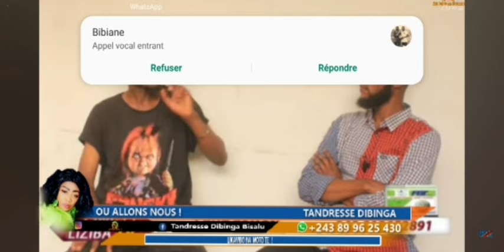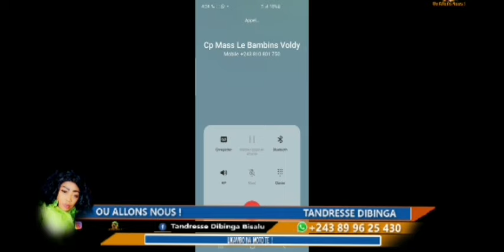YA GABY ATINDI BA VOICE NAYE NA IBUTU ALOBI YE ATONGAKA TE IBUTU KEBA BOYOKA VOICE 😡😡